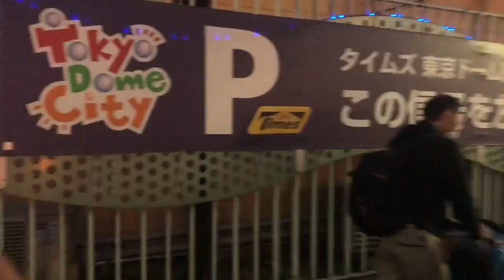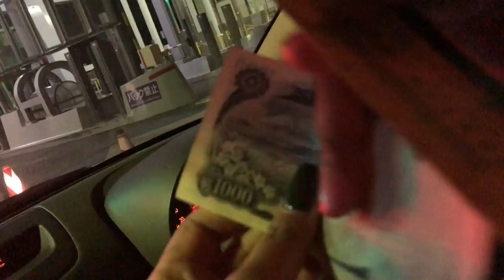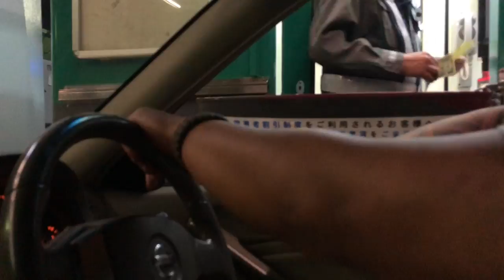EXPLORING TOKYO DOME CITY | 2018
Nicolette Laumatia
PSC 473 BOX 1971
FPO AP 96349

-hey loves! here's a vlog of us in tokyo! Tokyo is such a beautiful city, can't wait to explore some more! We had so much fun at Tokyo Dome City and so did our girls! If you guys are visiting with kids we highly recommend this place! I'm doing pretty good at weekly vlogging so expect more of these!

*Lipland Cosmetics: USE 'XONIKKY' FOR $$ OFF!
*KMYNX LASHES : USE 'NICOLETTE' FOR $$ OFF!!

the end, xo